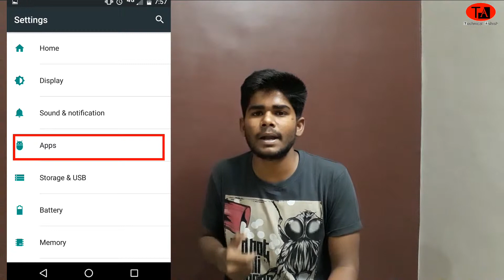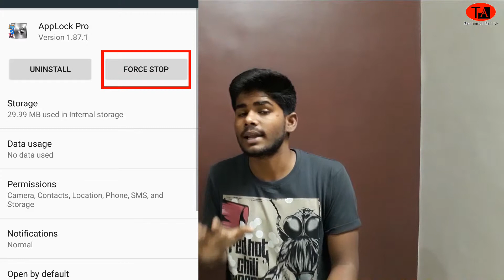[Hindi] How to check/see search hidden apps,videos, file and photos in android. Without Root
Iss video me maine apko android mobile me kaise hidden features like videos photos files and apps ko kaise dekhe no bhi without root requirement is toh ye video apki jaroor help karegi
Agar apka koi sawal ho toh comment box me (technicalashisht) lagakar pooch sakte hai